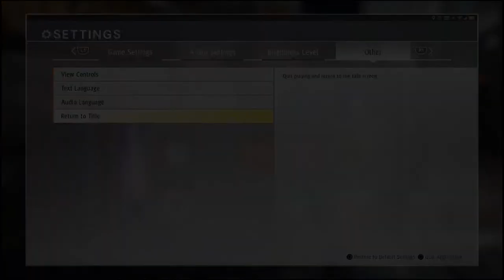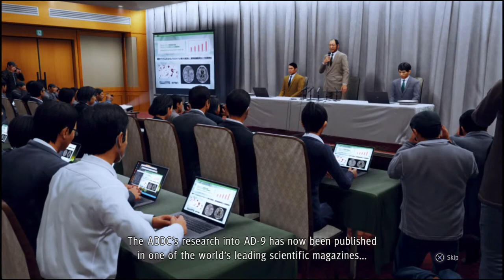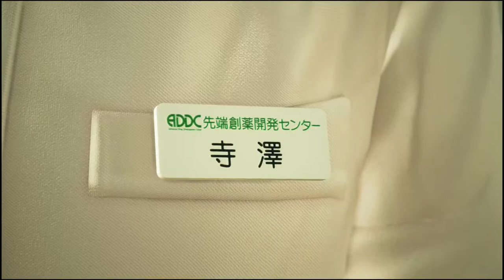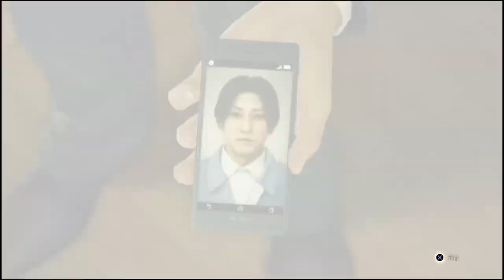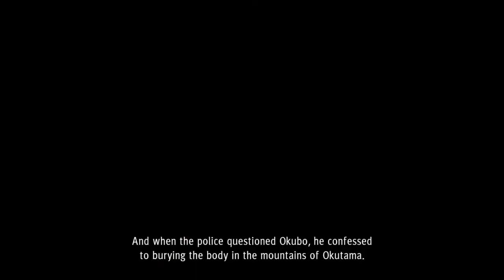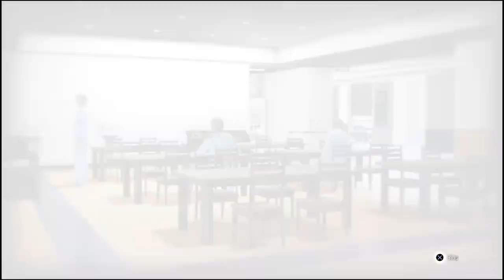ArcanaOfFool's Live PS4 Broadcast